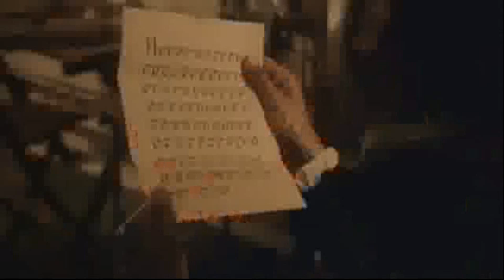My Reaction to SpongeBob SquarePants being used as a tool in Model Sponge